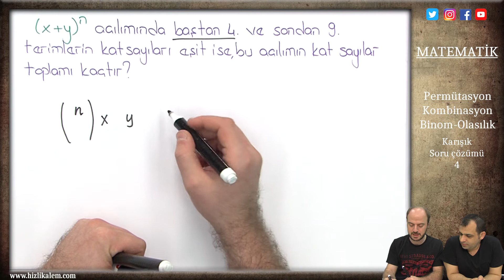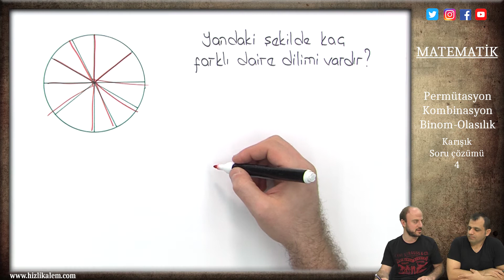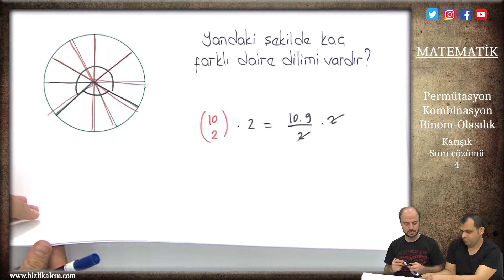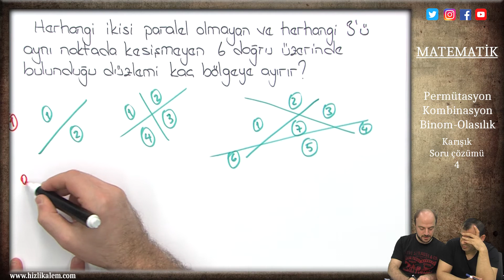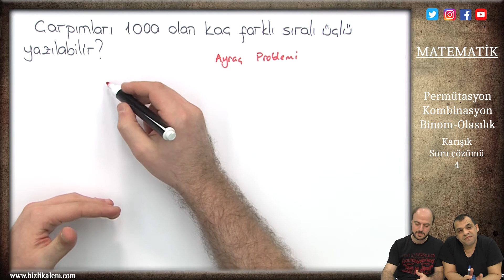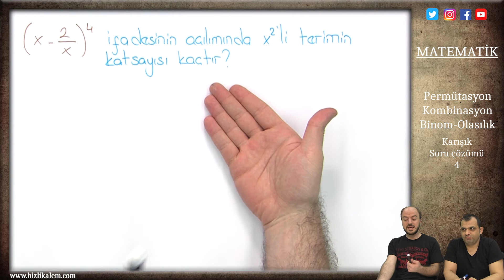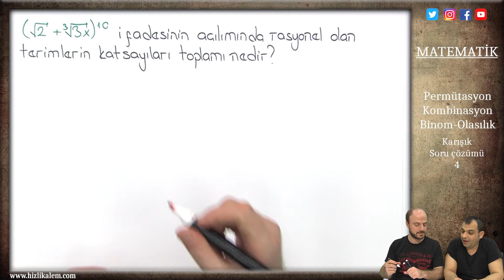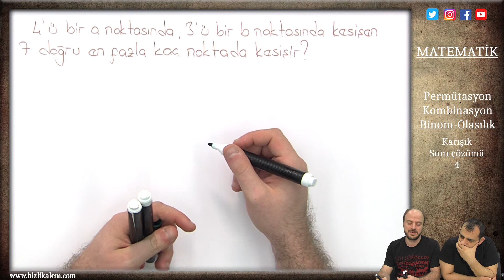PERMUTASYON-KOMBİNASYON-BİNOM-OLASILIK - SORU ÇÖZÜMÜ 4